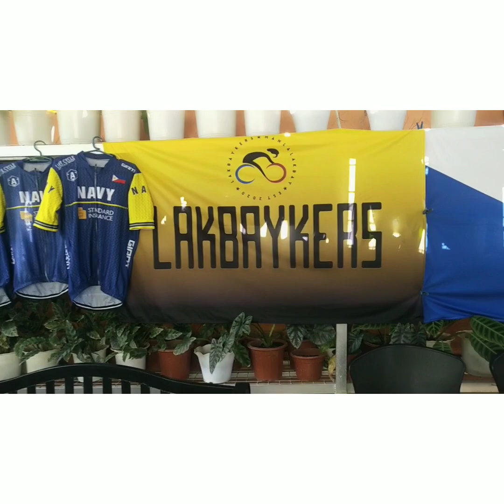REST DAY WITH BERTHDAY BOY ARCHIE CARDANIA # PNSI